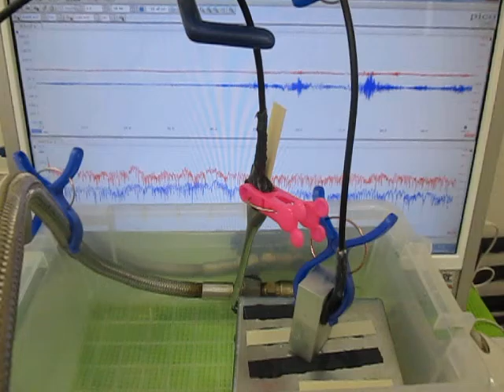超音波‹発振制御›実験 （超音波システム研究所 ultrasonic-labo）